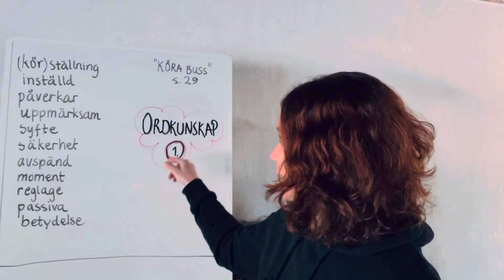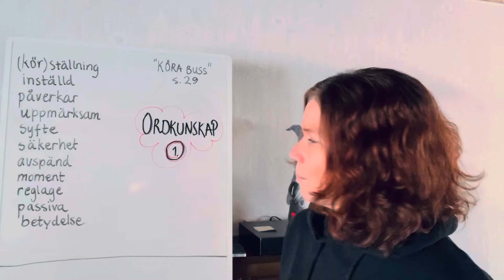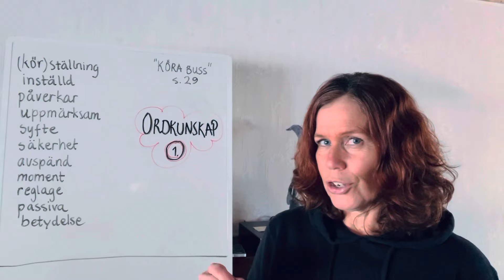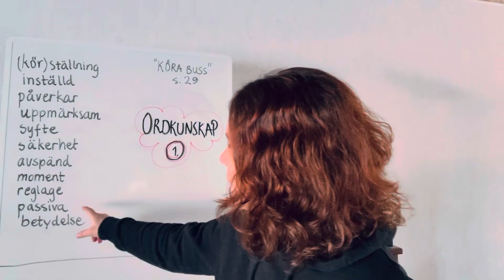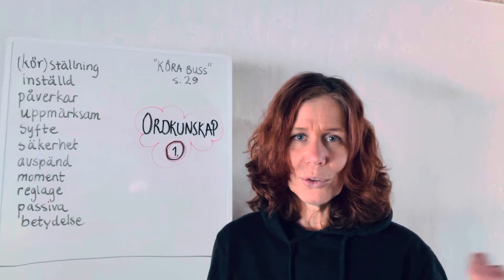How to learn swedish - Köra Buss 1 Vanliga och viktiga ord i svenskan. Med undertext/subtitles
I den här filmen går jag igenom många vanliga ord som finns i svenskan.